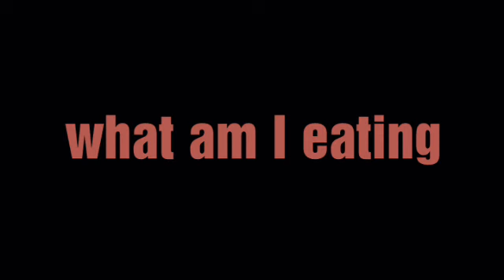What am I eating taste test